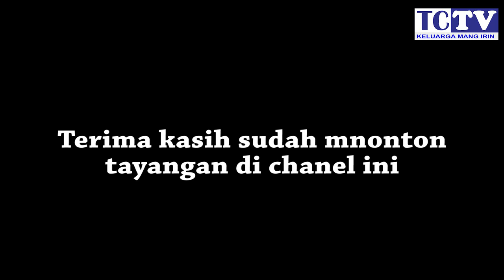KLB TAYO BERANGKAT BANDUNG MENUJU CIPATAT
ISI video
- KLB TAYO + LORI DRESIN
- MALABAR
- KRD BANDUNG RAYA